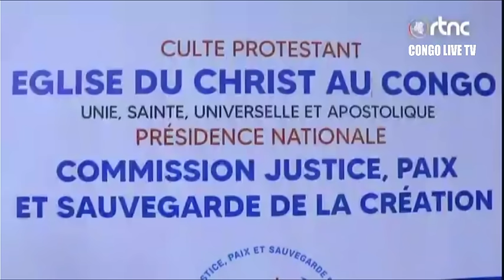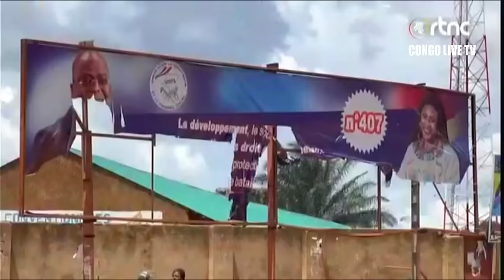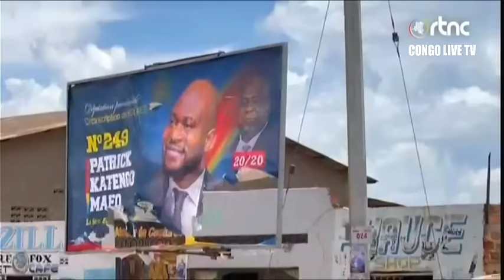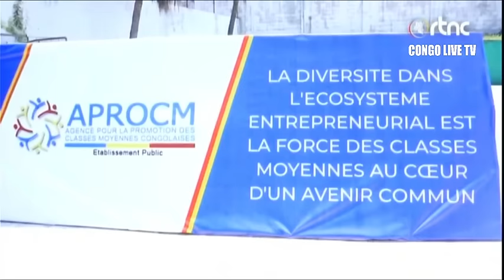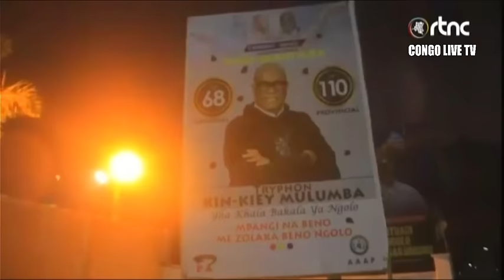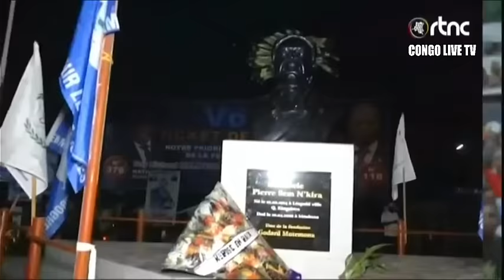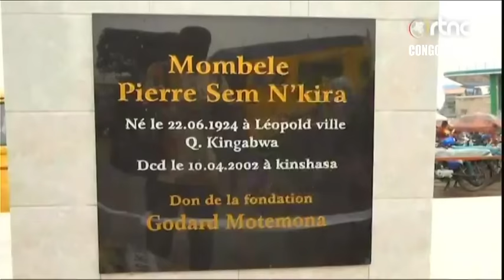🔴RDC : SUIVEZ LE GRAND JOURNAL DE CE SAMEDI LE 16.12.2023 RTNC EDITION 07H00